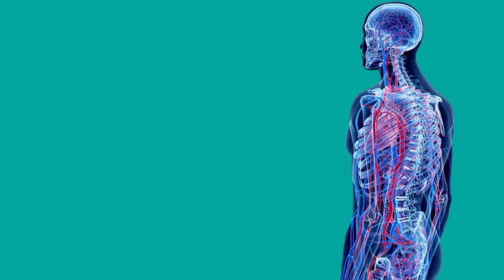ይህን ስትሰሙ ለአይናችሁ የሚያስፈልገው ምን እንደሆነ ይገባችዋል